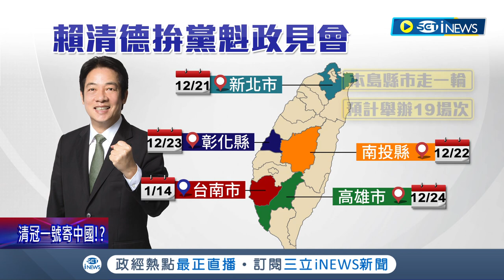團結的時候到了！賴清德談敗選原因"論文抄襲.黨內黑金"都上榜 黨員訴苦"很痛心" 賴喊話:對敗選警訊已讀不回恐有更大危機│記者 周楷 游任博 許謙 王嘉鴻│【台灣要聞】20221222│三立iNEWS